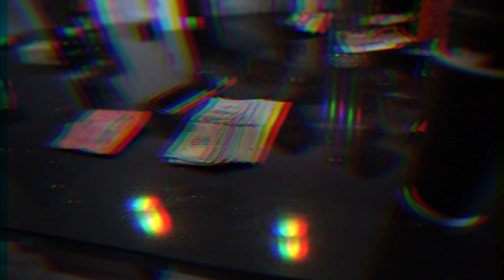P HOUSE - Prince Cray x PC Freak x Fari Oso (Official Music Video)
Directed By Warfa Visuals